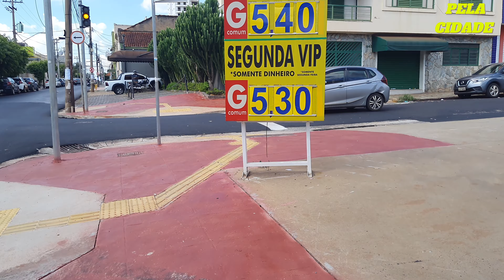Caminhando pela Cidade - Rib. Preto - Do Hospital Santa Casa até o Teatro Municipal - 24/03/23-【4K】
Neste passeios por ruas e lugares da cidade,  fizemos uma caminhada pelo bairro Campos Elíseos, na Zona Norte de Ribeirão Preto. O início foi na esquina da rua Capitão Salomão com a avenida Saudade, depois seguimos pela rua Padre Euclides, rua Tamandaré, rua Capitão Salomão e terminamos na via São Bento, de frente ao Teatro Municipal , no morro de São Bento, no bairro Jardim Mosteiro, Zona Norte da cidade.

Gostaria de apoiar financeiramente o canal?:
Chave PIX: 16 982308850 ( Banco Bradesco)
Sinta - se à vontade pra contribuir com  qualquer valor.
Seu apoio será fundamental para melhorar nosso conteúdo.
Detalhes do vídeo:

Avenida Saudade: 0:00
Vinheta: 0:08
Avenida Saudade: 0:14
Rua Padre Euclides: 1:50
Rua Tamandaré: 7:30
Rua Capitão Salomão: 11:10
Via São Bento: 18:00
Vinheta: 20:28